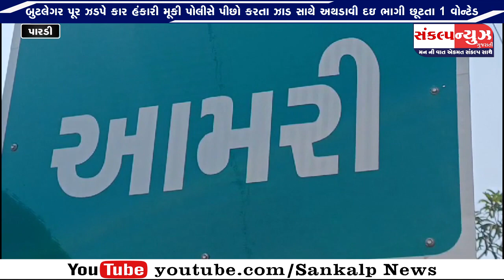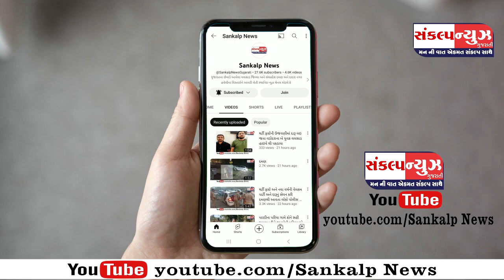પારડીના આમળી માં દારૂ ભરેલ ઇકો કાર ને કુલ રૂ.3.30 લાખનો મુદ્દામાલ સાથે ઝડપી પાડી